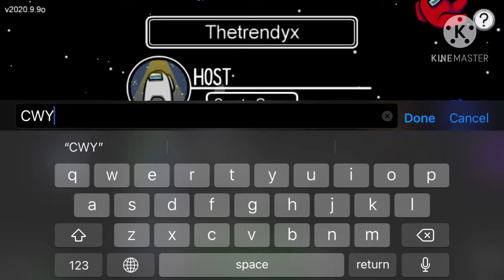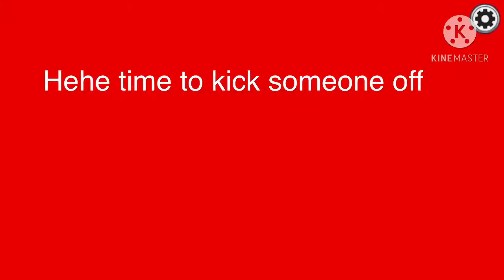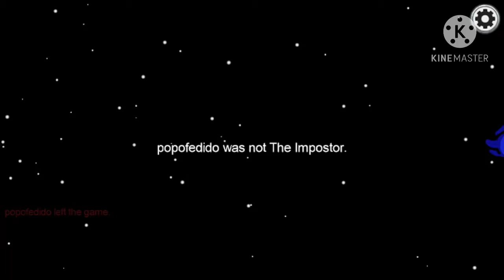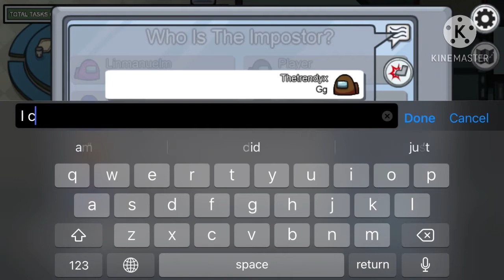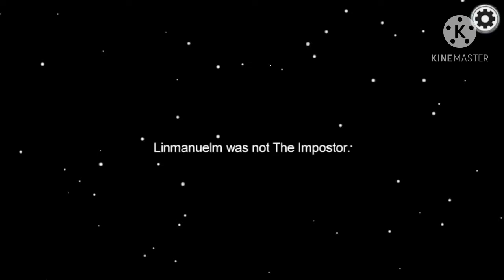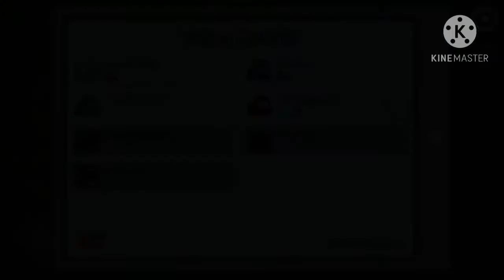Among us part 1